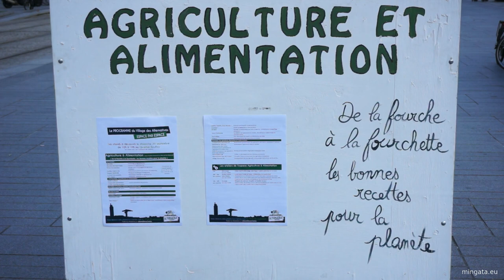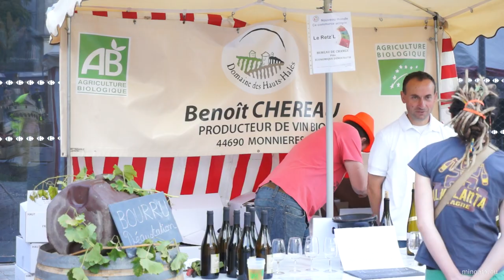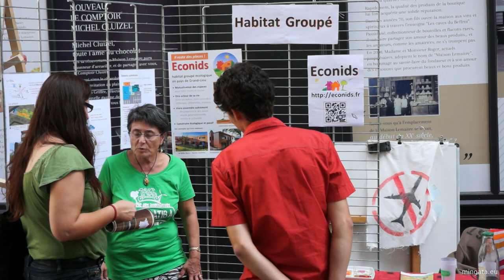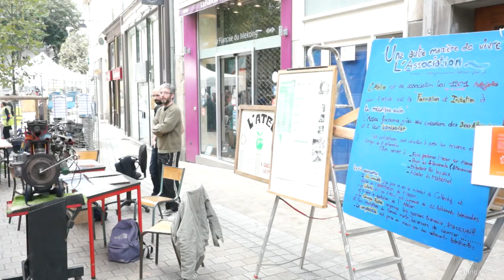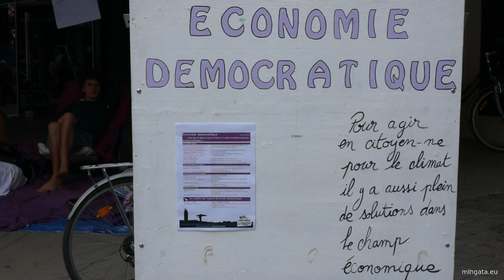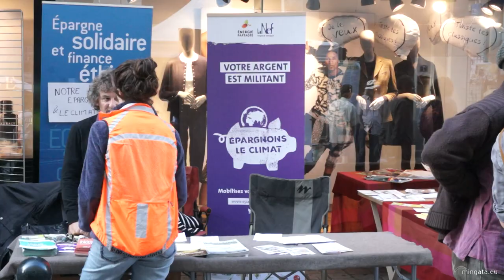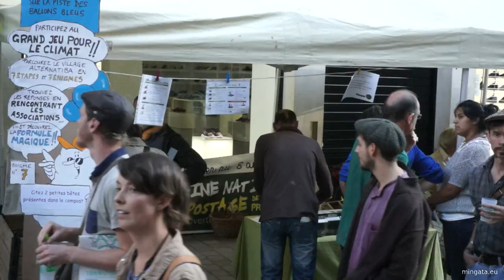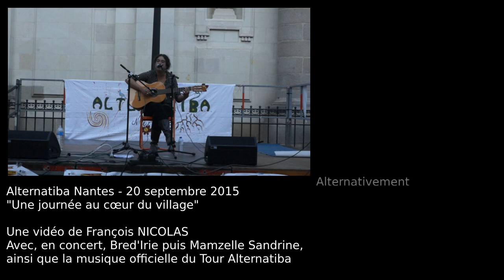Une journée au cœur du village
Nouveau rendez-vous : le 1er Juillet 2018 à Nantes!
Dimanche 20 septembre 2015, deuxième édition du village Alternatiba à Nantes.

"Partout en France, parallèlement à la COP21 et aux négociations sur le climat, des citoyens du monde se mobilisent pour mettre en avant les initiatives concrètes qui, loin des compétitions fratricides, loin de la finance prédatrice, loin de la glorification du pouvoir d'achat, loin des xénophobies suicidaires et des pièges de la croissance du PIB, construisent une société respectueuse des humains et de leur avenir sur Terre, une société où l'on redécouvre la force constructive des partages, une société où il est agréable de vivre, ensemble et maintenant." [François NICOLAS, REZE(44)